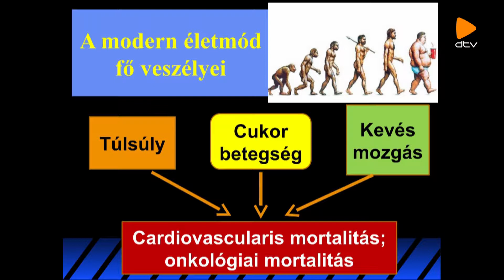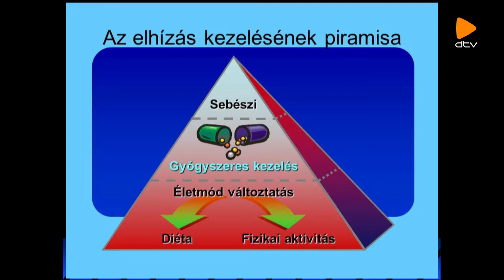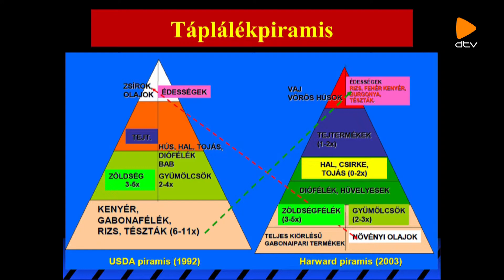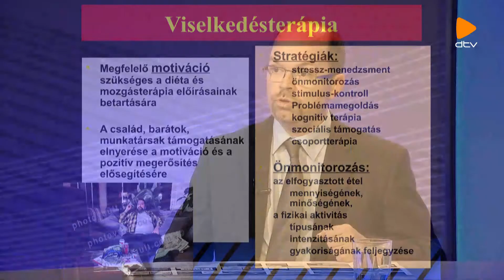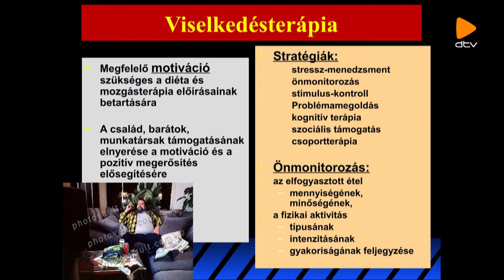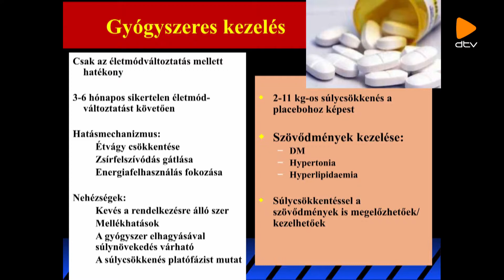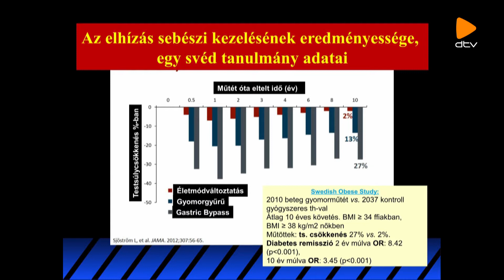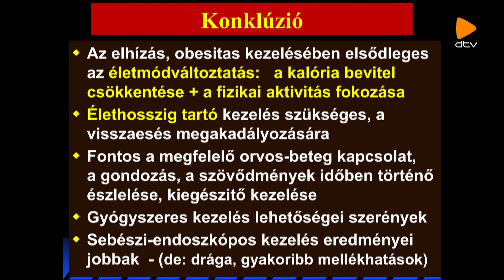Esti közelkép Egészségklub: az elhízás kezelése (2018.10.30.)